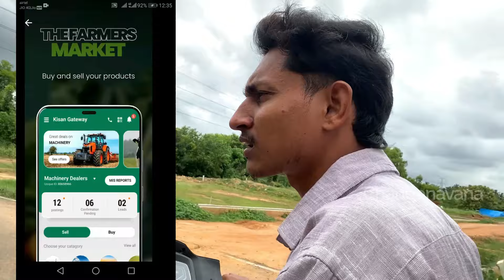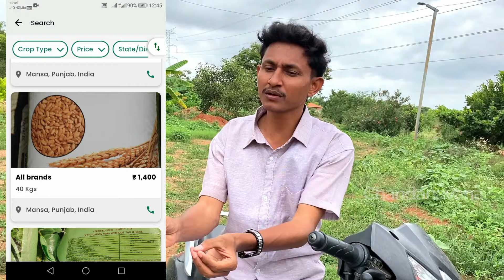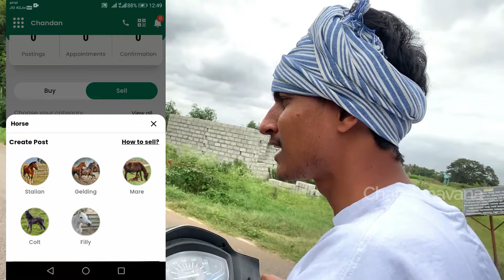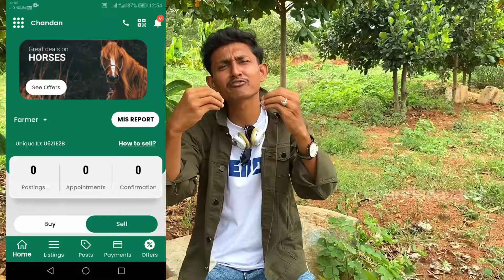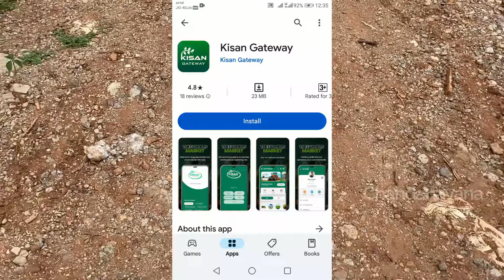ತಗೊಳ್ಳಿ ಮರ್ಕೊಳ್ಳಿ ಪಡೆದುಕೊಳ್ಳಿ | Farming Business Ideas Kannada Karnataka | Kisan Gateway app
Farming Business Ideas Kannada Karnataka, in this video we explaining about unique app Kisan gateway which will be helpful for farmers who doing agriculture,The Kisan Gateway offers an integrated solution, providing farmers with a sophisticated and reliable platform that caters to their diverse agricultural needs.
This platform ensures that farmers have access to a wide range of products and services required for their agricultural operations round the clock. Additionally, it provides our farming community with ample opportunities to explore the market potential and tap into robust demand for agrarian commodities.

Kisan Gateway
No.253/6 & 7, Vasanthapura main Road,
Near BRV school, Bangalore 560078

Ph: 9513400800